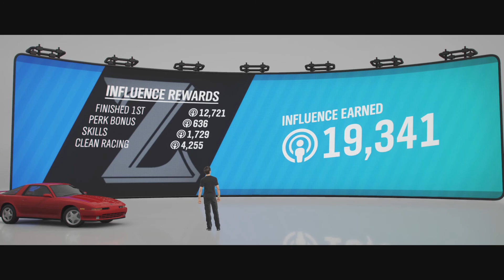Toyota Supra '92 ( Stock ) Test Drive - Forza Horizon 4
In this episode I will test 1992 Toyota Supra 2.0 GT Twin Turbo.

 C 543 RWD 154 Kw

Ranking:

#39 1969 Dodge Charger R/T - 11 minutes 43 seconds 979 milliseconds

#40 1992 Toyota Supra 2.0 GT Twin Turbo - 11 minutes 44 seconds 780 milliseconds

#41 1934 Alfa Romeo P3 - 11 minutes 45 seconds 080 milliseconds

Bye !